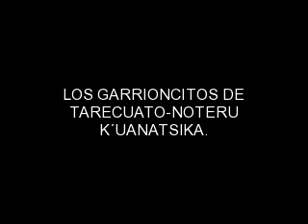Los Gorrioncitos de Tarecuato-Noteru K`uanatsiaka.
Ahi les va otra pirekua, muy llegadora tambièn,con los gorrioncitos de Tarecuato.